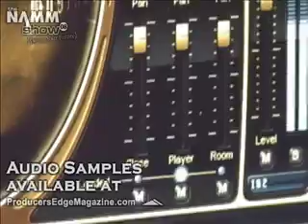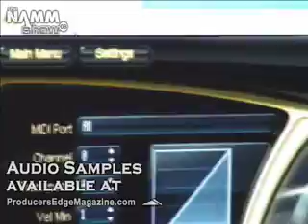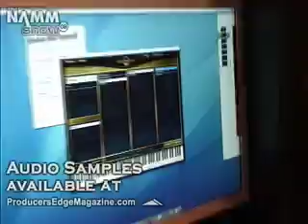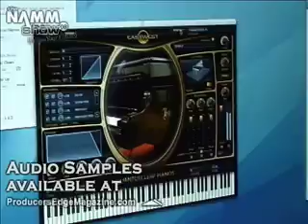Quantum Leap Acoustic Piano 2 of 2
Winter NAMM 08 coverage by Producer's Edge Magazine